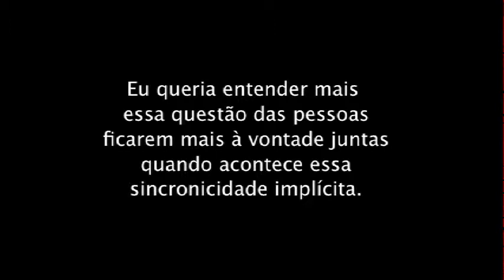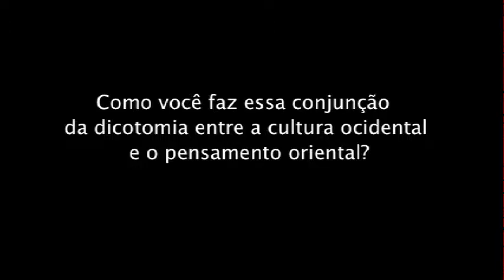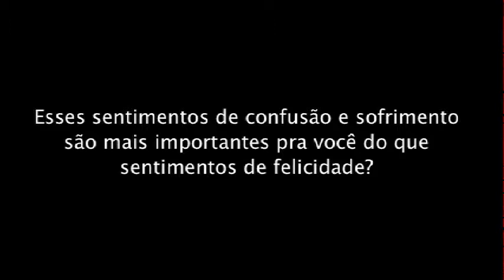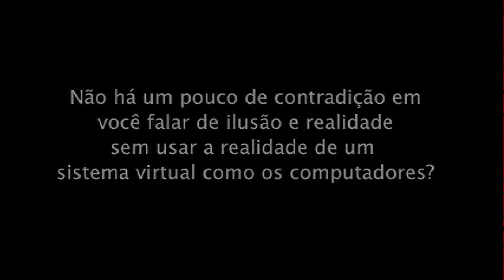Sessão extraordinária 09 - A Sintaxe da Ilusão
s_ext.09 - a sintaxe da ilusão
Palestra com o artista Bill Lundberg realizada em 7 de agosto de 2009.